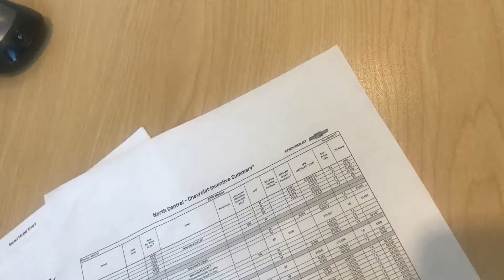Car Buying Daily Tip No. 2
NEW CAR BUYING - Quick tip to help you get the best deals with the smartest shopping tricks!
Our vehicles at VanDevere come with Warranty Forever! Engine and Transmission guarenteed for Lifetime of ownership at absolutely no cost!
Upfront pricing! We honor your homework done online and don't play games with your showroom visits! Anyways Im salaried so I only build my busines by finding the right vehicle for your wants and needs!
LEASE, FIANANCE, OR CASH BUYING?
Which should you choose? Ask Me!
Youtube.com/Ashley2013Johnson
Facebook.com/yourfavoritesaleslady
Instagram.com/yourfavoritesaleslady